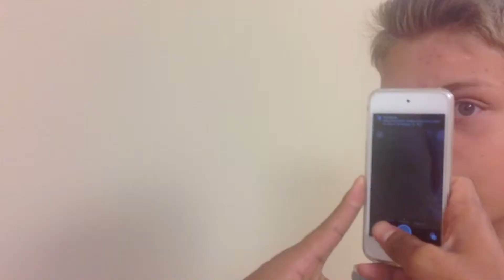The Elite 8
Mr White's 5th period